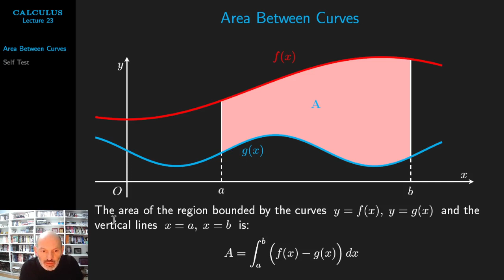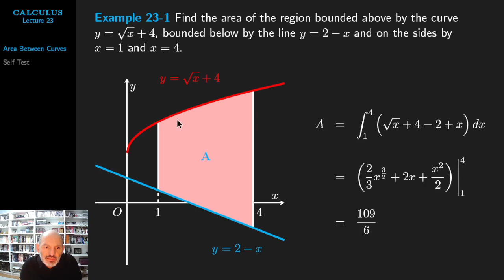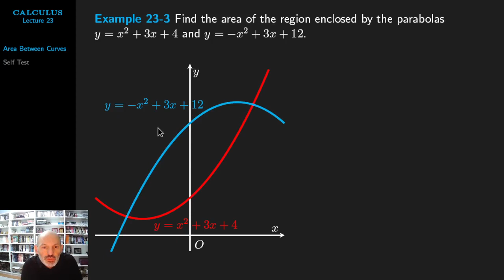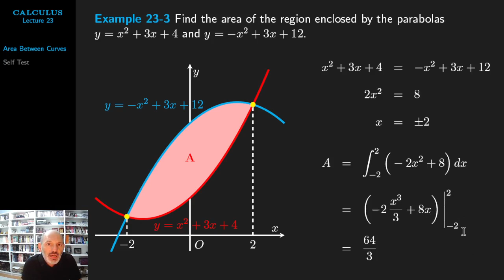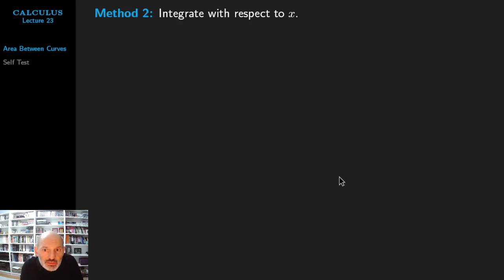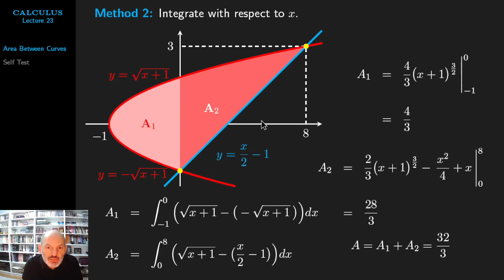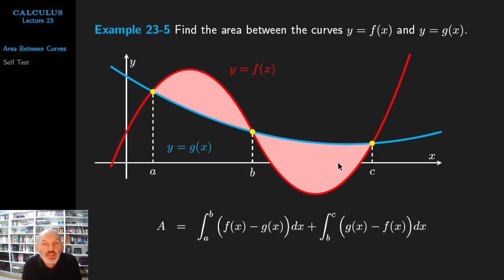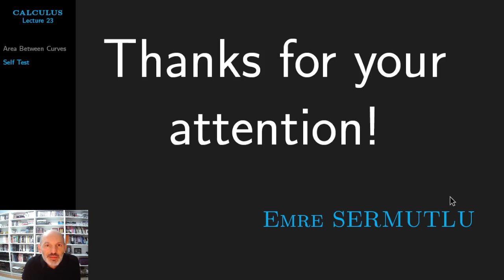Eğrilerin Arasında Kalan Alan (Area Between Curves)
(Öğretim dili İngilizce olan üniversitelerin öğrencileri için Türkçe anlatım)

CALCULUS - LECTURE 23
Area Between Curves

00:00 Area Between Curves
01:03 Example 1
03:18 Example 2
05:13 Example 3
07:15 Example 4
14:05 Example 5
15:12 Self Test